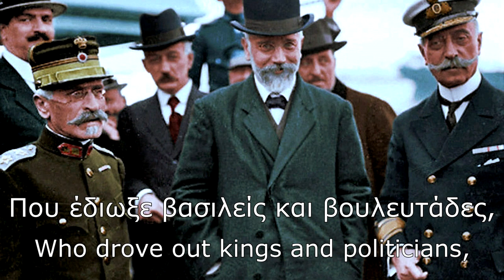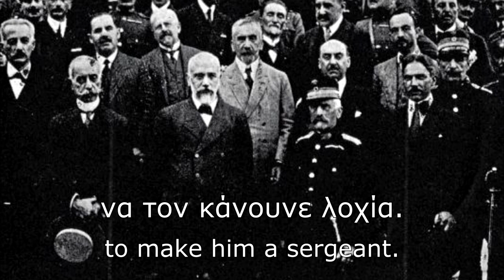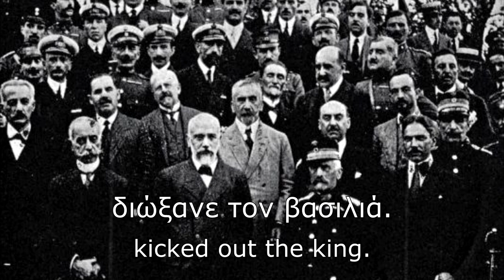Greek WW1 song- The lads of the Defence(the original) [English subs] Της Αμύνης τα παιδιά(αυθεντικό)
A song also called "the Macedonian" as the government of National Defense was mainly in Macedonia with Thessaloniki as its capital. It's the first recording with the song's original lyrics. Later they were changed for unknown reasons.

The government of National Defence also called State of Thessaloniki was a parallel administration, set up in the city of Thessaloniki by former Prime Minister Eleftherios Venizelos and his supporters during World War I, in opposition and rivalry to the official royal government in Athens. The establishment of this second Greek state had its origins in the debate over Greece's entry into the war on behalf of the Entente, as advocated by Venizelos or a neutrality as preferred by King Constantine I. After Venizelos let the English & French armies seek refuge in Thessaloniki following their defeat at capturing Gallipoli, Bulgaria invaded Greece and took over fortresses in eastern Macedonia. The government in Athens ordered the Greek army to surrender, even though some did Colonel Nikolaos Christodoulou denied surrendering and moved his troops to Kavala and Samothraki. Then Eleftherios Venizelos arrived in Thessaloniki and he formed a provisional government under the supreme leadership of a triumvirate comprising himself, General Panagiotis Danglis and Admiral Pavlos Koundouriotis. This government participated in WW1 siding with Entente while the official Greek state remained neutral until the Entente obligated king Constantine to leave Greece thus making the Greek state one again and officially participating in WW1. This conflict between king Constantine and Venizelos created a civil war atmosphere that was named "National Schism". An internal strife that remained in Greece for decades.
Skra mentioned in the song is a place in Greece that a very important battle of the Macedonian front took place, the battle of Skra-di-legen.
Lefterakis mentioned in the song is a nickname for Eleftherios, Venizelos' first name.
Song's Greek title: Της Αμύνης τα παιδιά / Ο Μακεδών

The colored picture is made by Christos Kaplanis.

Greek lyrics/Ελληνικοί στίχοι:
Ζήτω παιδιά η νέα τριανδρία
που έδιωξε από την Αθήνα τα θηρία,
που έδιωξε βασιλείς και βουλευτάδες,
τους ψευταράδες και τους μασκαράδες.

Και στην άμυνα εκεί,
πολεμούν όλοι μαζί.
Πολεμάει κι ο Βενιζέλος,
που αυτός θα φέρει τέλος.
Ο Δαγκλής κι ο Κουντουριώτης
θα μας φέρουν την ισότης.

Λοιπόν παιδιά του Ελληνικού Στρατού μας,
του Χριστοδούλου του νέου στρατηγού μας,
του ήρωα της εθνικής αμύνης
που πολεμάει κατά των Γερμανών.

Της αμύνης τα παιδιά
διώξανε τον βασιλιά
και του δώσαν τα πανιά του
για να πάει στη δουλειά του,
για να πάει στη Γερμανία
να τον κάνουνε λοχία.

Έλα να δεις σπαθιά και γιαταγάνια
και κάμποσα Βουλγάρικα κεφάλια.
Εκεί ψηλά, ψηλά στο Σκρα επάνω
που πολεμούνε κατά του Γερμανού.

διώξανε τον βασιλιά.
Της αμύνης το καπέλο
έφερε τον Βενιζέλο.
Της αμύνης το σκουφάκι
έφερε τον Λευτεράκη.